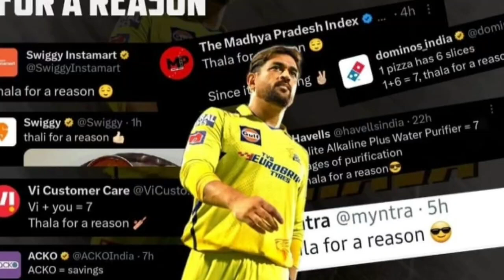BCCI to Retire MS Dhoni's Iconic Number 7 Jersey | Dhoni Status | MSD | Ind vs SA | Virat Kohli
BCCI to Retire MS Dhoni's Iconic Number 7 Jersey | Thala for A reason | MS Dhoni | 7 Letters | Dhoni Status | MSD | Ind vs SA | T20 | Virat Kohli | MS Dhoni SWAG Dance Steps | VIRAT - SKY - SHUBMAN Bowling in ENGLAND Match ? IND vs ENG